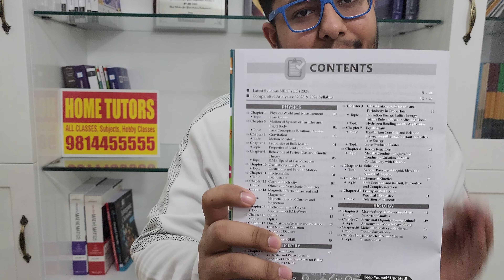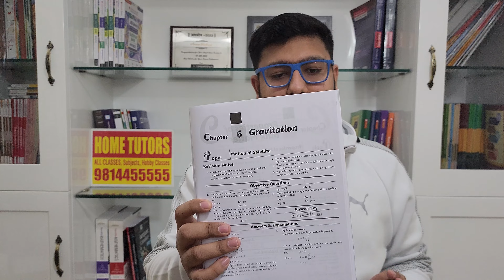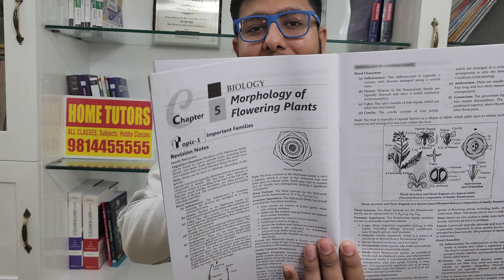Oswaal NEET 2024 New Added Topics Supplement Book Review | Best Books for NEET 2024-25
neet books
allen test series for neet 2023
ncert fingertips
ncert books for neet
neet preparation books
neet prep book
neetprep book
neet sample papers
good books for neet
objective ncert at your fingertips
best book for neet preparation
test series neet
mtg books for neet
mtg fingertips biology
best physics book for neet
mtg ncert at your fingertips
ncert punch pw
aakash neet test series
neet pyq books
ncert fingertips biology
best book for neet biology
best book for chemistry for neet
class 11 physics dc pandey
neet allen test series
neet exam material
best books for neet preparation 2023
best books for neet preparation 2024
bio book for neet
bio books for neet
ncert at fingertips physics
ncert chemistry fingertips
ncert on fingertips physics
ncert physics fingertips
the living world class 11
neet books ncert
ncert books for neet biology
neet physics book
arihant book for neet
neet book physics
physics book neet
neet books 2023
neet book in hindi
neet exam books
disha publication neet books
aakash institute study material
fingertips for neet
neet fingertips
uss errorless physics
neet ki taiyari ke liye book
neet ke liye best book
neet ke liye best books in hindi
aakash dlp test series
neet previous year question paper book
neet book price
mtg neet guide
cengage chemistry for neet
chemistry cengage neet
mtg bio neet
mtg fingertips physics
mtg neet guide biology
physics mtg fingertips
neet pg books
the living world mcq for neet
allen books for neet
mtg 35 years neet
mtg neet
best neet test series
cengage physics for neet
best pyq book for neet
ncert nichod biology
physics cengage neet
pyq book for neet
neet ki book
aakash books for neet
aakash neet books
neet guide
cengage bio neet
cengage biology neet
chemistry fingertips mtg
chemistry mtg fingertips
mtg 35 years neet biology
mtg chemistry fingertips
mtg fingertips biology 2023
mtg fingertips chemistry
n avasthi physical chemistry for neet
neet reference book
best study material for neet
neet pg previous year question papers book
neet solved papers
neet pg pyq book
best book for organic chemistry for neet
best organic chemistry book for neet
chemistry book for neet
chemistry ncert at your fingertips
disha book for neet
errorless physics class 11
fingertips book for neet
mtg fingertips for neet
mtg fingertips neet
mtg fingertips physics price
mtg ncert at fingertips
mtg neet fingertips
n awasthi physical chemistry for neet
ncert exemplar for neet
ncert fingertips mtg
ncert mtg fingertips
ncert xtract
neet mtg fingertips
neet objective biology
neet previous year question book
pw book for neet
pw books for neet
pw ncert punch
neet 2024 new syllabus
neet exam preparation books
neet pg mcq books
best books for neet 2023
neet mock test book
arihant chemistry for neet
best book for neet 2024
biology ncert at your fingertips
books for neet ug
cengage book for neet
chemistry mtg neet
errorless physics book
grb chemistry neet
himanshu pandey organic chemistry for neet
mtg 35 years neet physics
mtg chemistry for neet
mtg chemistry neet 2023
mtg neet 35 years
mtg neet guide physics
mtg physics neet 2023
mtg physics neet guide
ncert fingertips hindi medium
neet book hindi medium 2023
neet mtg chemistry
op tandon physical chemistry neet
physics ncert at your fingertips
neet 2023 test series
aakash study material for neet 2023
physics wallah books for neet
ncert for neet
best ncert books for neet
arihant neet physics
arihant neet pyq book
disha publication neet pyq
inside ncert at your fingertips
mtg 34 years neet
mtg biology book
mtg chemistry neet guide
mtg ncert at your fingertips biology
mtg ncert fingertips biology
mtg neet champion
mtg neet guide chemistry
mtg pyq neet
narendra awasthi physical chemistry for neet
ncert fingertips biology book price
ncert fingertips biology mtg
ncert fingertips chemistry price
neet ncert book price
oswaal books for neet
oswaal neet question bank
oswaal neet sample paper
pyq neet book
resonance neet study material
the living world class 11 mcq
trueman biology neet
neet foundation course for class 8
best test series for neet 2023
neet pg preparation books
physics wallah neet books
ncert books for neet 2024
ncert neet books class 11
allen handbook for neet
arihant biology neet
best mcq book for neet biology
best neet reference books
biology mcq book for neet
bm sharma physics for neet
cengage for neet
errorless chemistry for neet